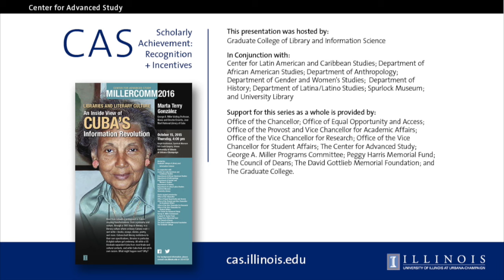CAS / MillerComm - Marta Terry Gonzalez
Libraries and Literary Culture:  An Inside View of Cuba's Information Revolution